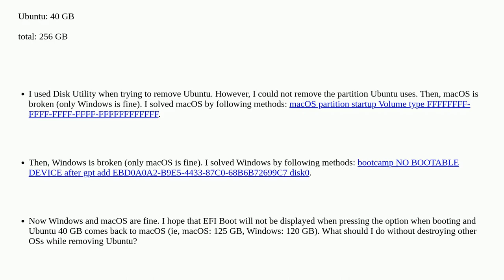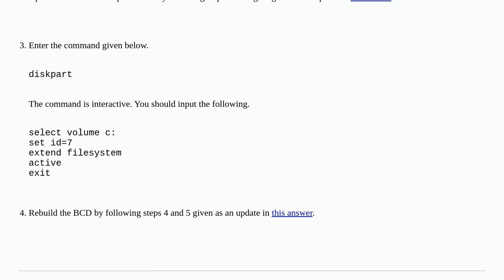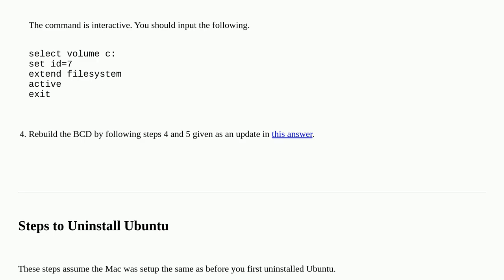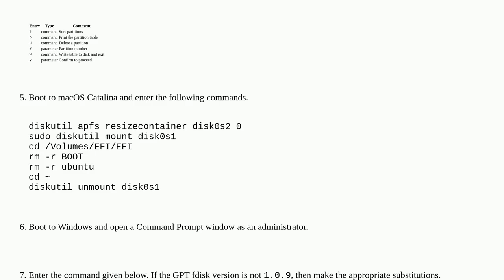Apple: How do I remove Ubuntu from my MacBook?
How do I remove Ubuntu from my MacBook?

A special thanks goes out to the community

  unix partition disk-utility